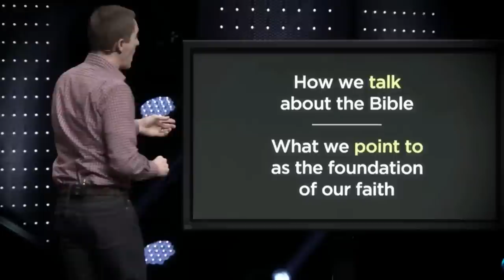A Reformed Defense of Theonomy: A Response to Theocast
We have been receiving a lot of requests to respond Theocast's, "A Reformed Response to Theonomy." We are joined in studio today by Eric Jaeger to do so. Enjoy!